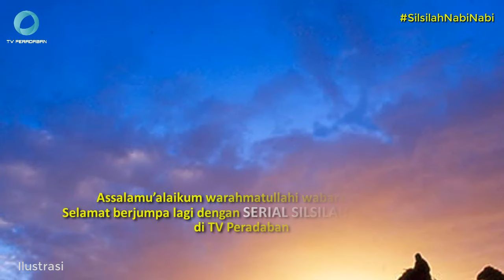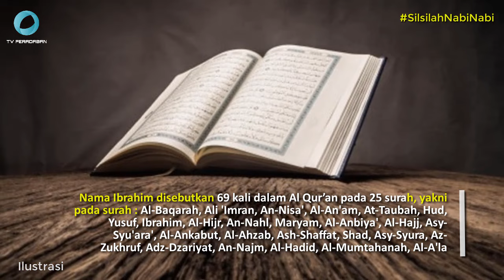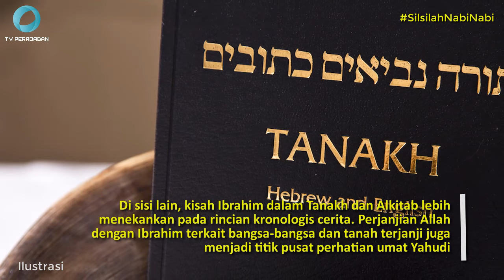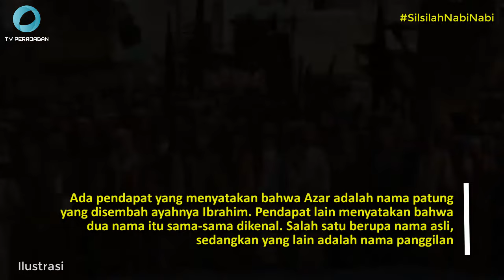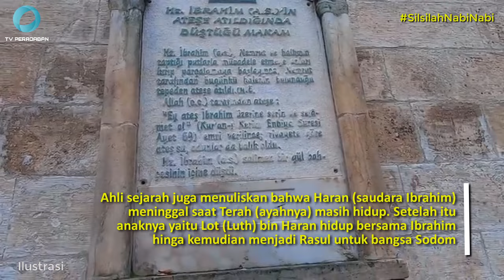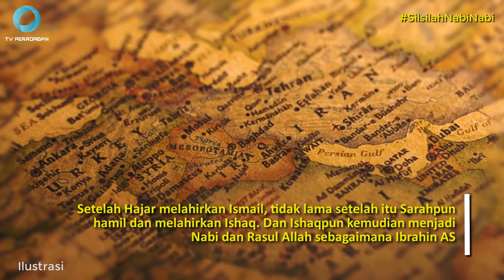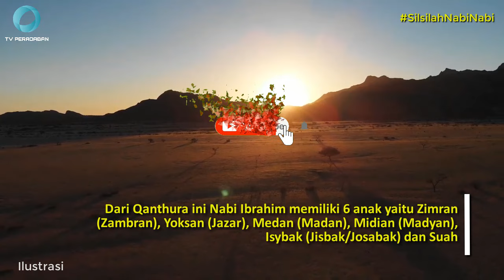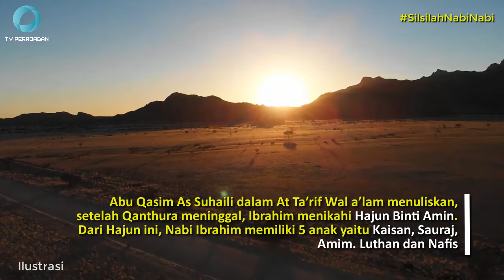ASAL USUL, NASAB & KELUARGA NABI IBRAHIM YANG JARANG DIUNGKAP : Silsilah Nabi Nabi Episode #6 Bag.1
Kebanyakan hanya tahu bahwa Nabi Ibrahim punya istri 2, yaitu Sarah & Hajar.
Tapi menurut keterangan ulama tarikh, ternhyata Nabi Ibrahim punya istri 4.

Dan dari manakah asal usul Nabi Ibrahim, yang pernah menjadi rival Namrudz di Babilonia, kemudian berdakwah di Bumi Haran dekat Baitul Maqdis & pernah berkonflik kecil dengan Fir'aun di Mesir dan membangun peradaban awal di Mekkah, serta akhirnya dimakamkan di Hebron.

Video ini insya Allah mengupas dengan singkat dan padat perdebatan2 yang ada seputar Nasab, Asal usul dan keluarga Nabi Ibrahim ...